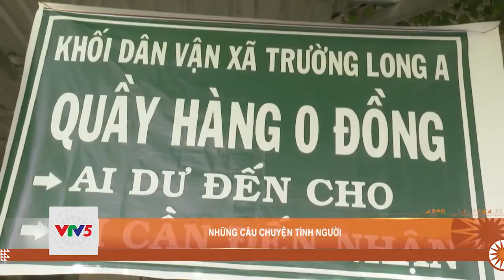NHỮNG CÂU CHUYỆN TÌNH NGƯỜI | VTV5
Chúng ta được chứng kiến các câu chuyện ý nghĩa ở khắp mọi nơi, đặc biệt ở càng làng quê thì tinh thần này càng khăng khít. trong lúc hoạn nạn, tinh thần đoàn kết, tương thân tương ái tốt đẹp của dân tộc ta lại được khơi dậy mạnh mẽ. Để rồi, rất nhiều câu chuyện ấm áp tình người được viết nên, lan tỏa những thông điệp nhân văn, giúp chúng ta lạc quan hơn, sống trọn vẹn hơn với tình dân tộc nghĩa đồng bào.